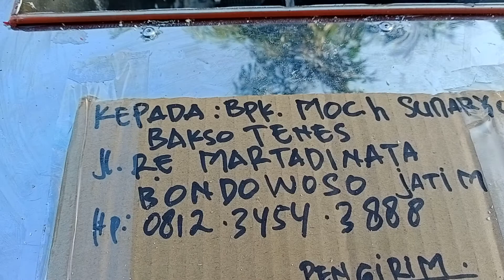Satu set mesin rakitan untuk usaha mie ayam | Mesin pres mie | mesin potong mie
Kali ini kita mau pengiriman mesin rakitan ke Bondowoso Jawa timur.Ada dua mesin yaitu mesin pres dan potong mie serta mesin pengaduk adonan tepung.

Terima kasih sudah singgah di Chanel @Panama Vision  dan menonton video sederhana kami semoga menghibur dan bermanfaat bagi pemirsa semua.

Untuk pemesanan mesin rakitan bisa hub kami.Nomer kami tidak ada yang lain hanya di :

Facebook Panama Arif Setiawan
Fanpage Panama Vision

NOTE : Di Chanel @Panama Vision selain membahas tentang MESIN MESIN RAKITAN ada beberapa video tentang bonsai,tanaman,hias dan lainya hanya selingan semoga menjadi hiburan dan bermanfaat bagi pemirsa 🙏.